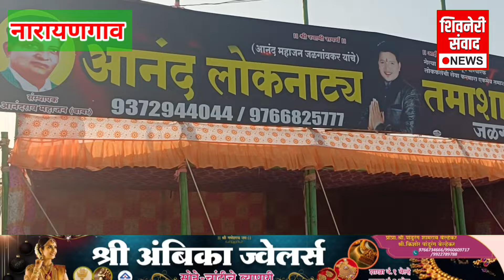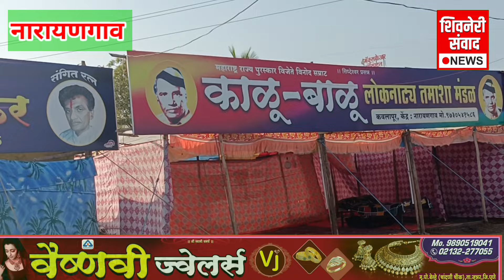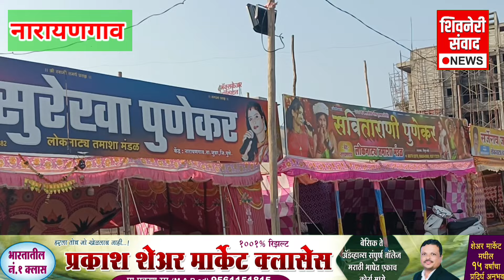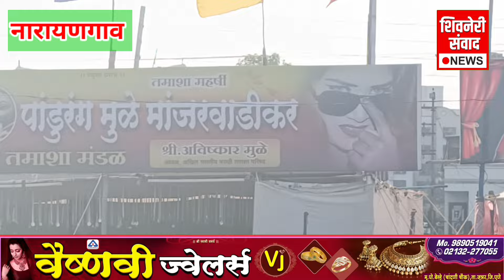रंगीबेरंगी तमाशा राहुट्यांनी सजली नारायणगाव तमाशा पंढरीसुमारे ३२ ते ३५ राहुट्या (कार्यालय) थाटली